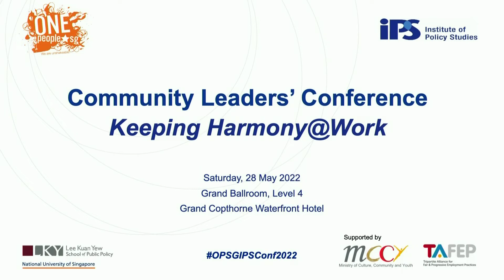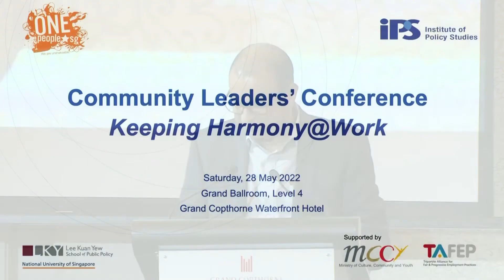OnePeople.sg-IPS Community Leaders’ Conference: Address by Dr Janil Puthucheary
Address by Dr Janil Puthucheary, Chairman,
OnePeople.sg

Multiculturalism. Meritocracy. Harmony. These ideals are emblematic of the Singapore identity. Yet, as evidenced by our experiences from the COVID-19 pandemic and findings from nationwide surveys, concerns about racial discrimination still persist in Singapore. One particular space where it exists and impacts the lives and livelihoods of Singaporeans, is the workplace.

Embracing diversity and inclusion in the workplace yields significant positive outcomes; this is evident from both existing academic literature and experiences of industry-leading firms. Some of these benefits include being able to leverage a variety of perspectives, augment innovation, and sustain employee engagement; all of which exert tangible impacts on overall organisational performance.

Against this backdrop and the enhanced focus on the need to address workplace discrimination, the OnePeople.sg-IPS Community Leaders’ Conference, themed “Keeping Harmony@Work”, seeks to uncover the realities, spotlight key challenges, and illuminate possibilities of pursuing organisational success while sustaining diversity and inclusion in the workplace — especially where it relates to race and religion.

The conference will feature a presentation of trends on race relations, a panel discussion on the implications of these trends and the conditions for workplace harmony and a closing dialogue with Guest of Honour, Dr Koh Poh Koon.

0:05 min
Address by
Dr Janil Puthucheary
Chairman
OnePeople.sg